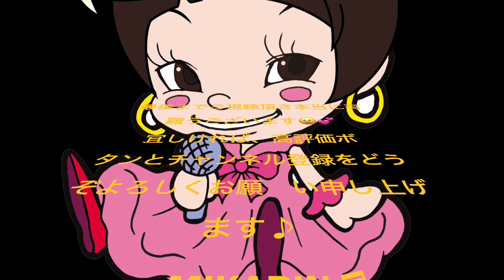2022/6/26 光のさす方へ 青木美香子とスイートメモリーズ 近鉄アート館 青木美香子の麗しき歌のメリーゴーランド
こちらから登録して下さい♪ ミカリンの無料ニュースレターを登録して頂くとカラオケの無料レッスンがご視聴頂けます♪
こちらから登録して下さい♪ * 近鉄アート館
* 大阪市阿倍野区阿倍野筋1丁目1-43　あべのハルカス近鉄本店8F